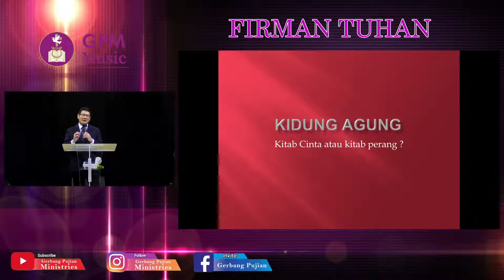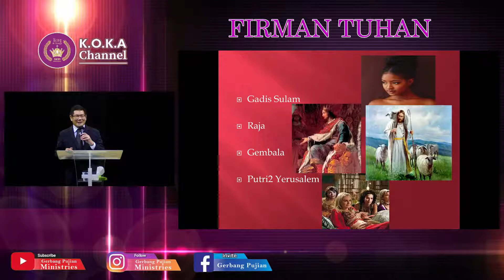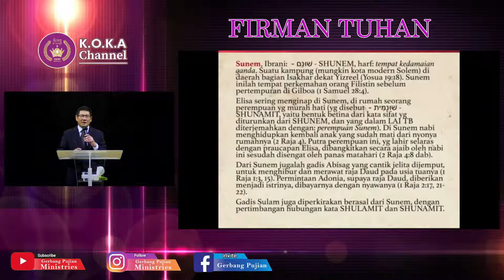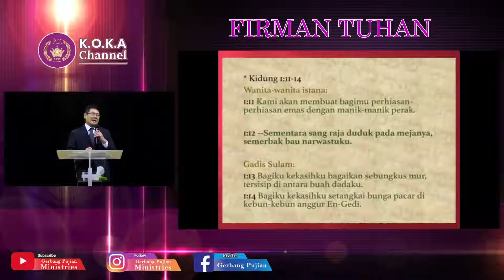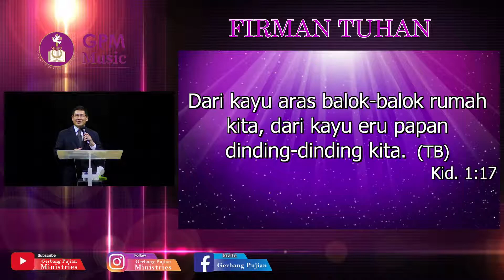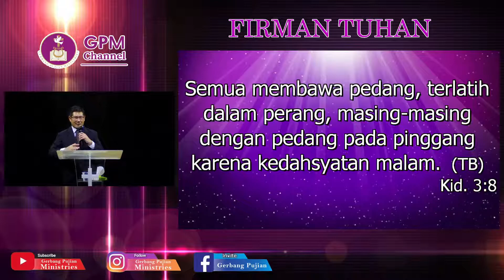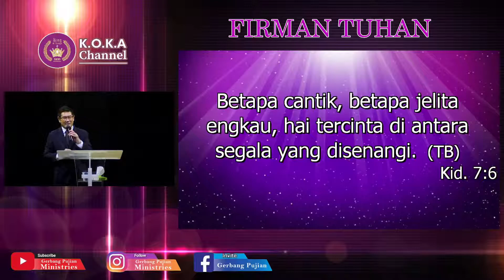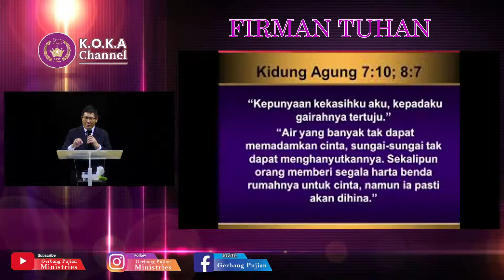"MAKNA PEPERANGAN KITAB KIDUNG AGUNG" - Johan Djaja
LIVE STREAMING IBADAH,  MINGGU 1 NOVEMBER 2020